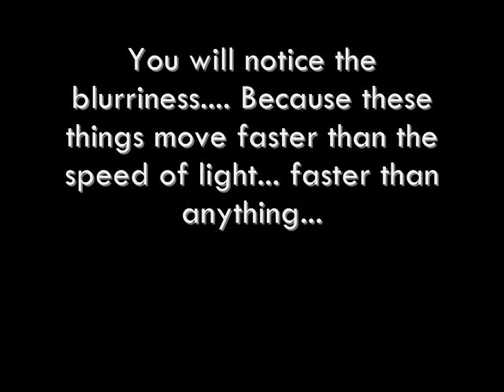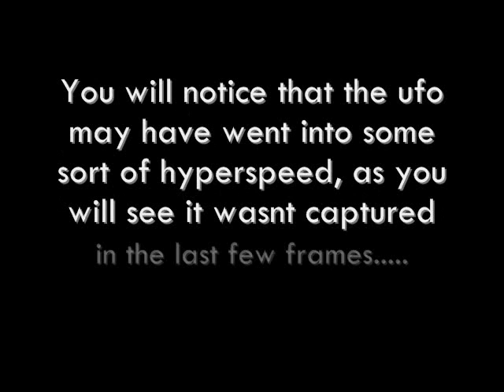NOV. 2011 - UFO SATALLITE VIDEO FOOTAGE PROOF OF UFOS!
VIDEO OF REAL UFO CAPTURED ON A SATALLLITE VIDEO CAMERA OVER DEATH VALLEY!!! MUST SEE FOOTAGE!!! UFOS REALLY ARE HERE EVERYONE!! THIS IS NOT A JOKE!! DONT ASK ME HOW I GOT THESE PICTURES!!!